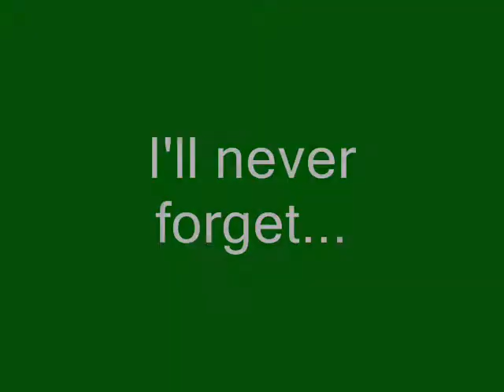Hutch's Rich Cliff Tribute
Video I made in remembrance of my close friend